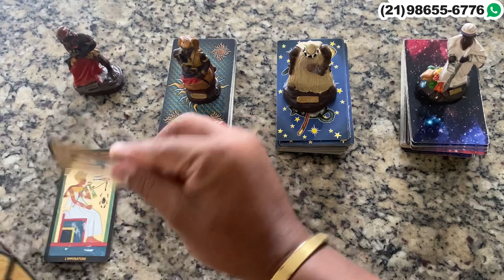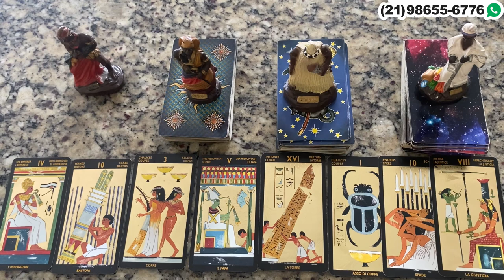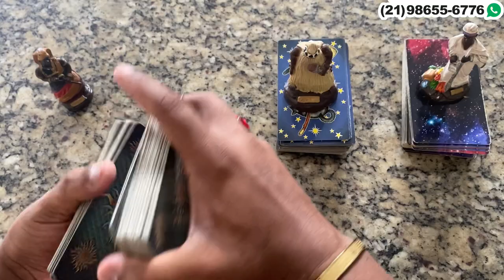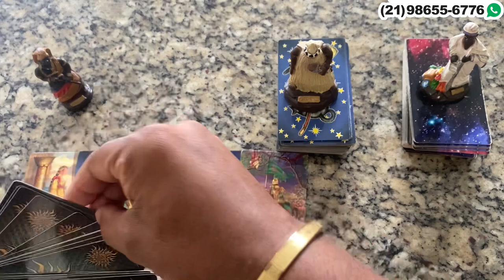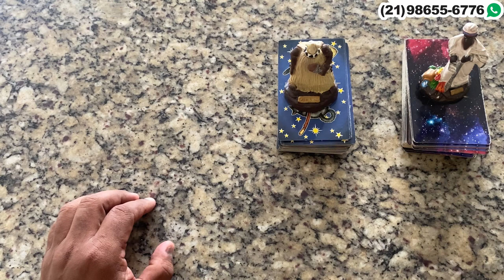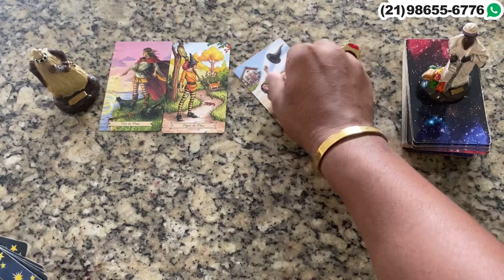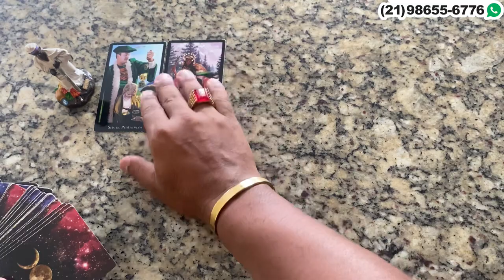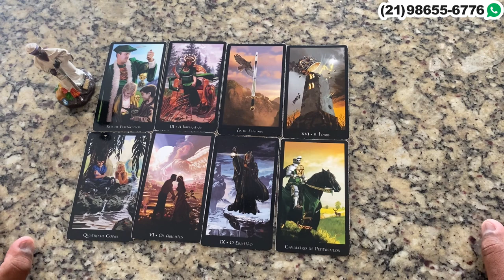Descubra neste vídeo Suas Respostas Com o Tarot Responde 🔮 | Leitura de tarot Diárias e Interativa